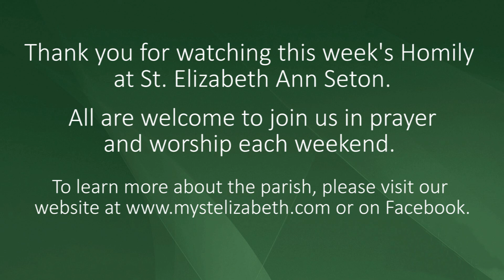June 10, 2018: Tenth Sunday of Ordinary Time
Pastor Fr. Joe Aufdermauer of Saint Elizabeth Ann Seton Catholic Church homily on the Tenth Sunday of Ordinary Time during the 8:30am liturgy. Thank for your watching! Saint Elizabeth Ann Seton Catholic Church is located in New Berlin, Wisconsin.